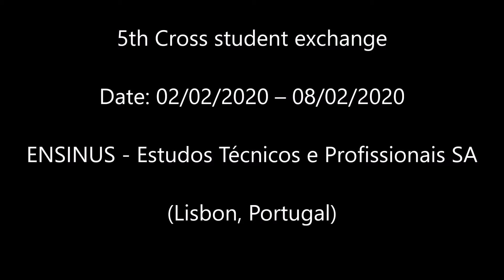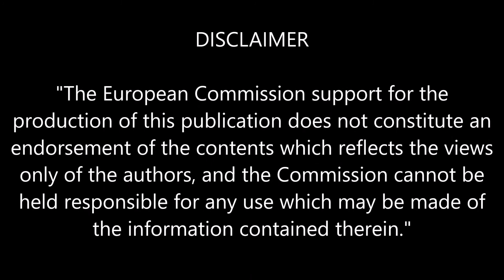5th CSE in Portugal - Picture Collage (France)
Erasmus+ School to school strategic partnership
"Let’s Stop Bullying Together"
2018 - 1 - AT01 - KA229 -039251
Lycée Polyvalent d’Alembert